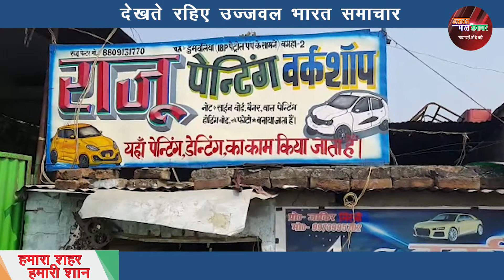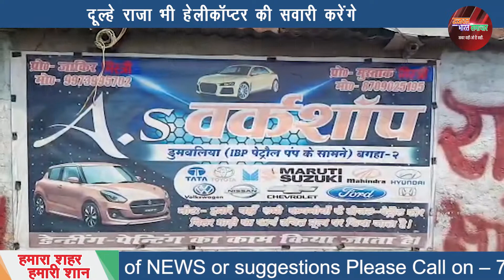अब अपनी दुल्हनिया को हेलिकॉप्टर से विदाकर अपने घर ले जाने का सपना होगा साकार! कैसे ? देखे पूरा न्यूज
अब दूल्हे राजा भी हेलीकॉप्टर की सवारी करेंगे और अपनी दुल्हनिया को लाने हेलीकॉप्टर से ही जाएंगे। फर्क सिर्फ इतना होगा कि हेलीकॉप्टर हवा में नहीं बल्कि सड़क पर चलेगा। यह थोड़ा अजीब जरूर है, लेकिन हकीकत कुछ ऐसी ही है।

अमूमन हमने दूल्हे राजा को रथ, घोड़ा या ओपन जिप्सी से बारात ले जाते हुए देखा होगा, लेकिन अब दूल्हे राजा हेलीकॉप्टर की सवारी करते दिख जाएंगे। दरअसल बगहा में गाड़ी मिस्त्री ने नैनो कार को हेलीकॉप्टर बना दिया है। इसका उपयोग दूल्हे राजा अपनी बारात ले जाने में करेंगे। लेकिन ये आसमान की जगह सड़कों से होकर जाएगा। लोगों का कहना है कि मार्केट में इसकी भारी डिमांड रहेगी।

हमने कई ऐसी शादियों का जिक्र सुना होगा, जिसमें दूल्हे ने दुल्हनिया को लाने के लिए हेलीकॉप्टर भाड़े पर लिया हो। अधिकांश ऐसे लोग होते हैं, जिनकी इच्छा होती है कि वे हेलीकॉप्टर से अपनी दुल्हनिया को घर लेकर आएं। लेकिन महंगाई की वजह से उनकी ख्वाहिशों को पंख नहीं लग पाता है। ऐसे में अब बिना उड़ने वाले हेलीकॉप्टर से दूल्हे आसानी से अपनी दुल्हनिया के घर बारात लेकर जा सकते हैं।
आपको बताएं कि मिस्त्री गुड्डू शर्मा ने नैनो कार को हेलीकॉप्टर बना दिया है। डिजिटल इंडिया के दौर में यह अविष्कार आत्मनिर्भर भारत का जीता जागता उदाहरण है।
इसको बनाने वाले मिस्त्री गुड्डू शर्मा का कहना है कि इस तरह के हेलीकॉप्टर बनाने में डेढ़ लाख का खर्च है। जबकि इसको हाईटेक शक्ल देने में तकरीबन दो लाख रुपए से ज्यादा का खर्च आएगा। वहीं लोगों का कहना है कि निश्चित तौर पर इसकी डिमांड दूल्हों के बीच में ज्यादा होगी।